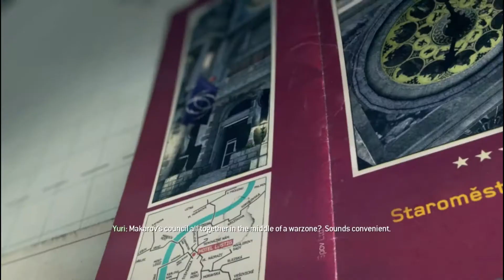Call of Duty: Modern Warfare 3 - Walkthrough - Part 13 [Mission 10: Iron Lady] (MW3 Gameplay)